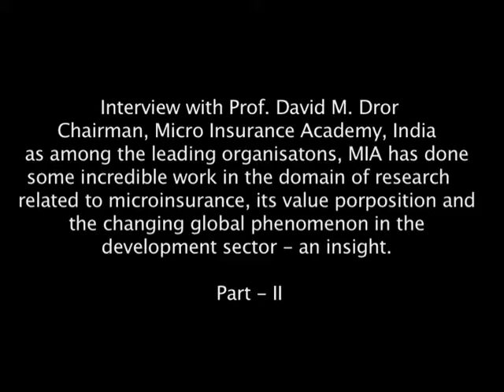Interview with Prof.David Dror (MIA) on role of research in microinsurance - Part II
Interview with Prof.David Dror, Chairman, Micro Insurance Academy, India as among the leading organizations, MIA has done some incredible work in the domain of research related to microinsurance, its value proposition and the changing global phenomenon in the development sector- an insight.